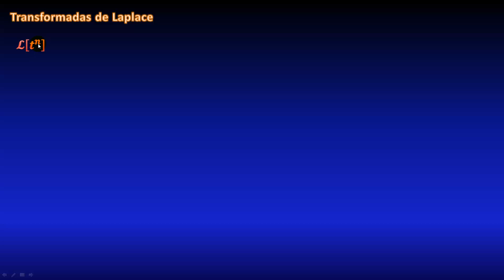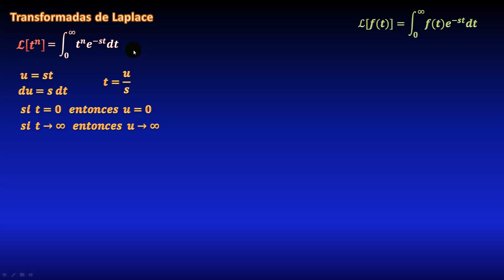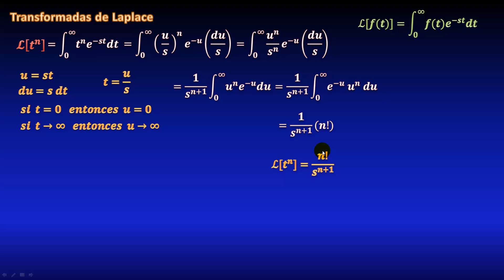183. Transformada de Laplace de una potencia entera de t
En este video veremos cómo calcular la transformada de Laplace de t^n, donde n es un número natural, aplicando la definición de transformada de Laplace y usando un resultado de una integral impropia.
** ENLACES IMPORTANTES **

** MIRA TODOS MIS CURSOS AQUÍ **
** BIBLIOGRAFÍA **
** DONACIONES **